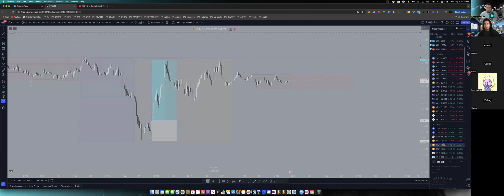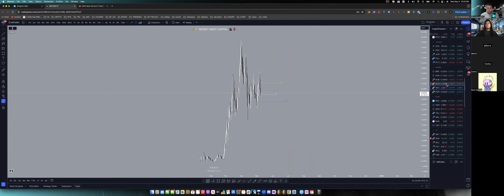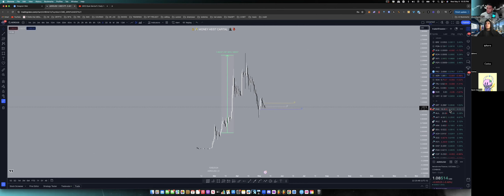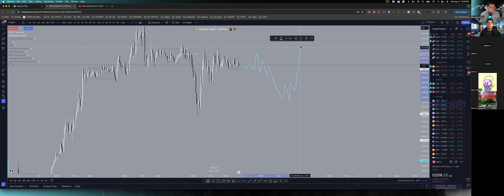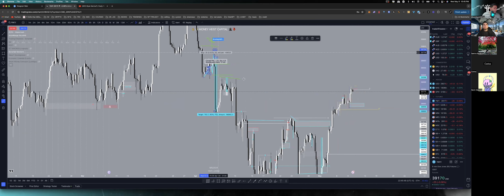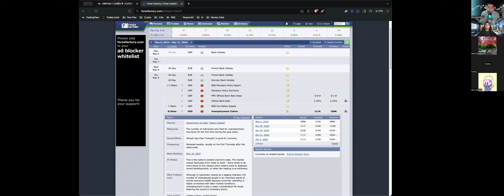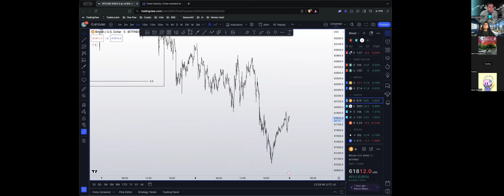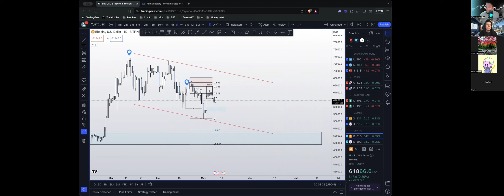Unemployment Claims | BTC Movement | GBPUSD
Money Heist crew run over crypto narrative for the BTC Halving, futures/forex play s